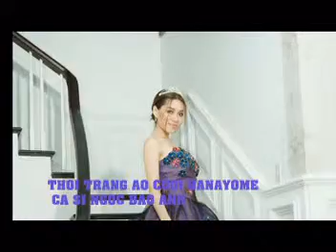Ngoc Bao Anh- thoi trang ao cuoi HANAYOME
NGOC BAO ANH VOI THOI TRANG AO CUOI HAN QUOC HANAYOME.